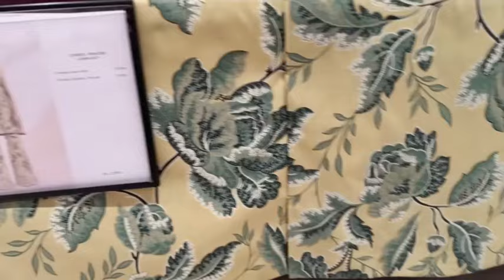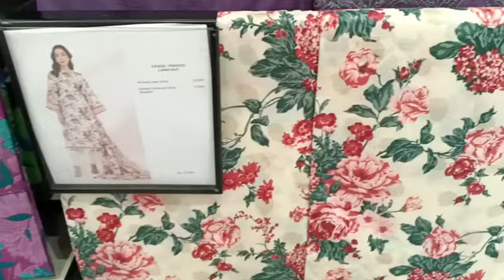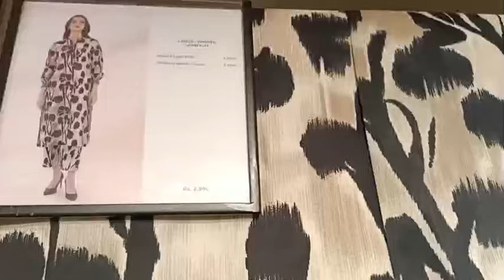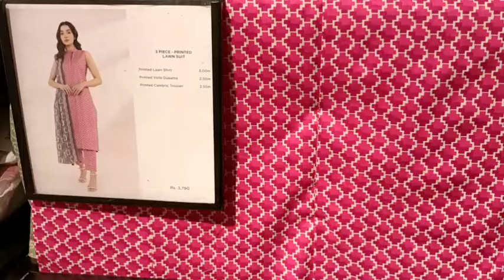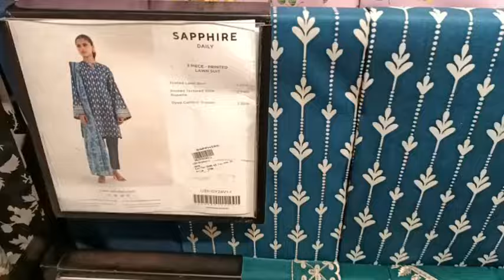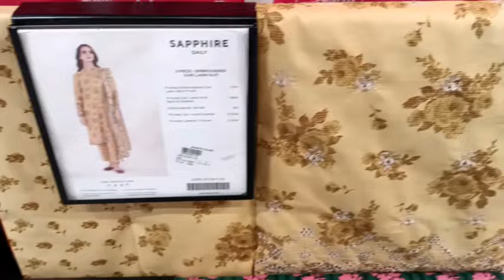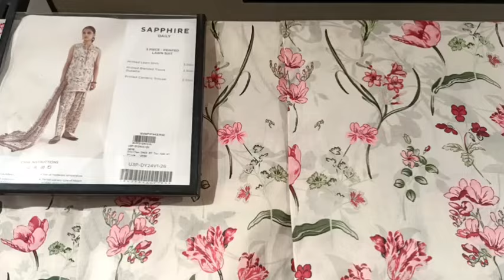Sapphire Lawn Sale Flat 40% OFF on Entire Stock